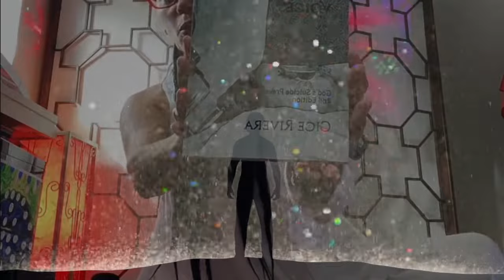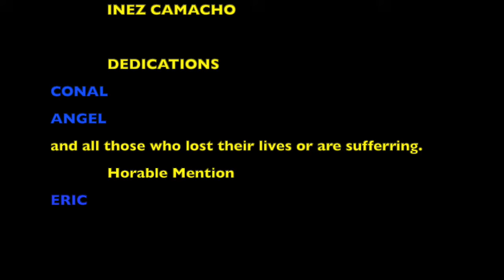Shave Hair Movement Film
Meditations, Inspiration, Motivation, Films with Purpose Inspired! Shave hair movement is a movement in which people shave their head instead of taking their lives. We started this movement to assist humanity to find a way to cope with stress and shave their hair to send a positive message to end suicide. End addictions, end depressions and the stigma. Join our movement by creating a tik tok video duet on BOUT ME HEALING CHALLENGE. Thank you in advance for changing lives and saving lives.